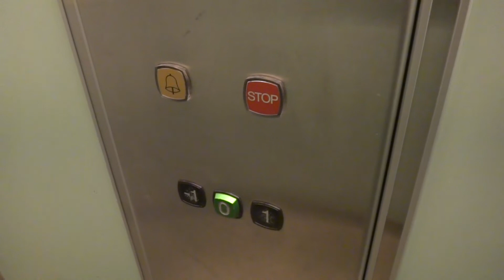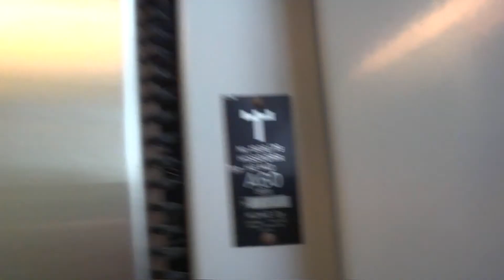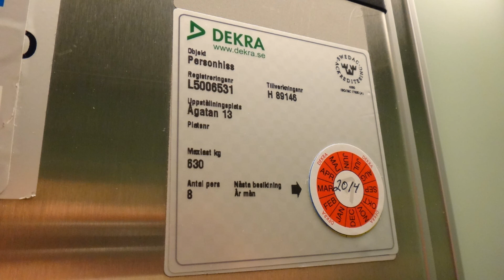KONE Roped Hydraulic elevator @ Ågatan 13, Söderhamn, Sweden.